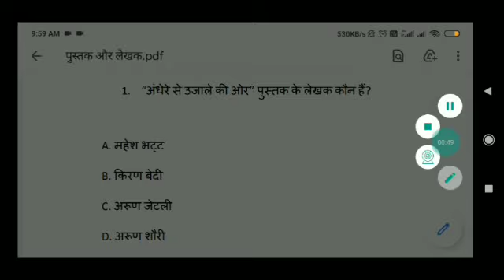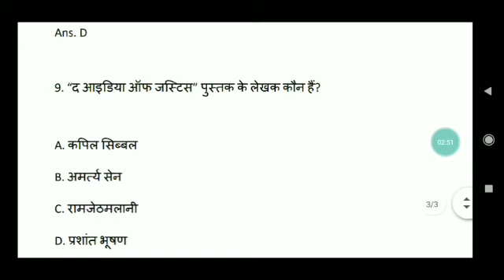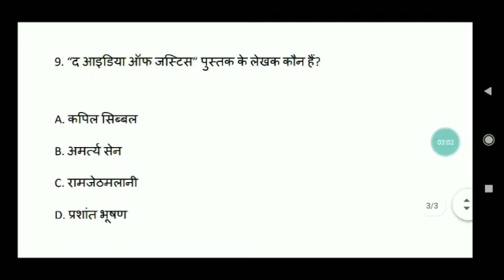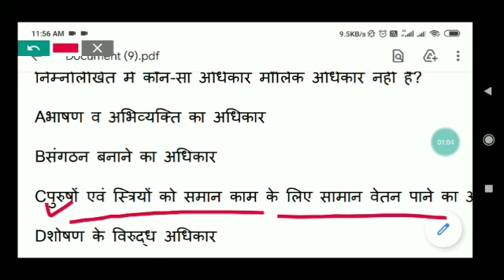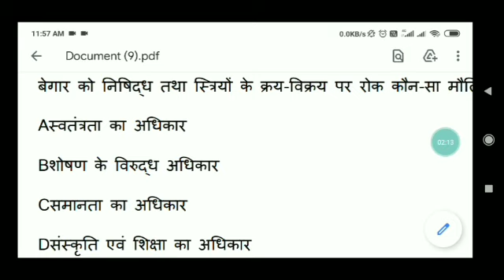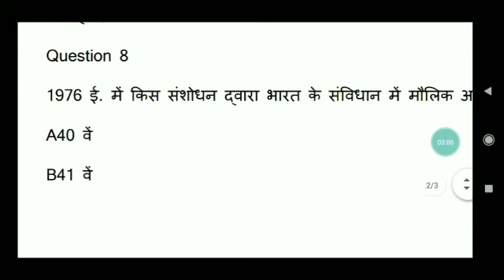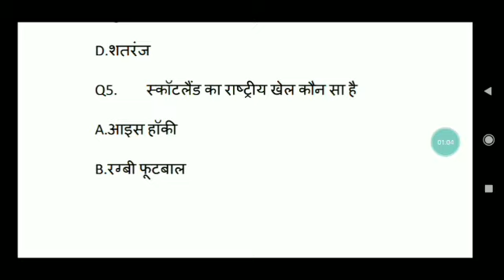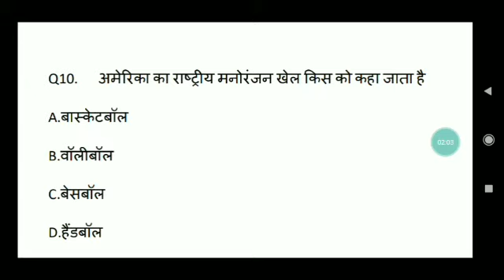b. ed entrance exam 2022 static gk revision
बिहार b. ed form कब आयेगा कैसे पास करे Exam को क्या क्या pdhy पूरी जानकारी जाने

Contact whtsap no
Payment kijy 250 rs बस one time payment usk bad कुछ भी नहीं करना होगा
Gogle pay
Phone pay
Paytm

bihar b.ed 1st year exam date 2022,
bihar bed entrance form 2022,
bihar bed interest exam 2022,
bed admission 2022 in bihar,
bihar b.ed scholarship 2022